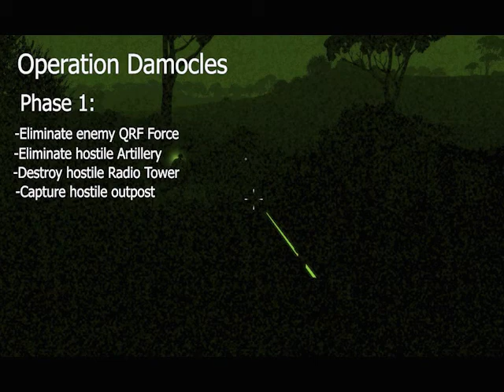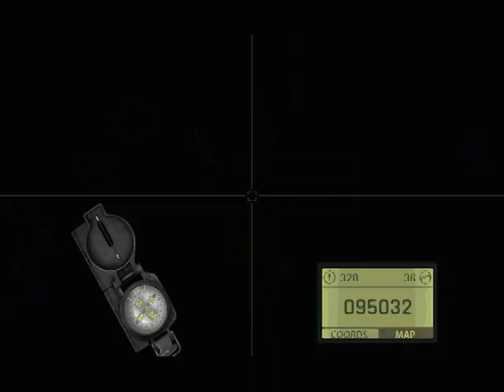Operation Damocles Phase 1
Night Arma OP with Armored Gaming.
Sorry about the static and the background noise at times.